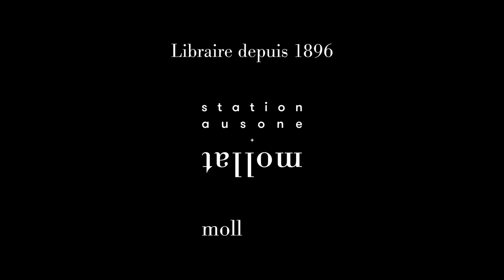Jean-Claude Zancarini & Romain Descendre - L'oeuvre-vie d'Antonio Gramsci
Jean-Claude Zancarini et Romain Descendre vous présentent leur ouvrage "L'oeuvre-vie d'Antonio Gramsci" aux éditions La Découverte. Entretien avec Nicolas Patin.